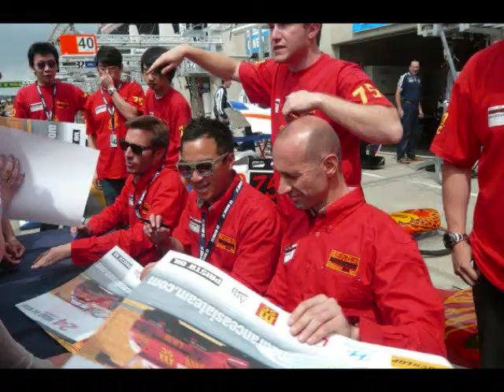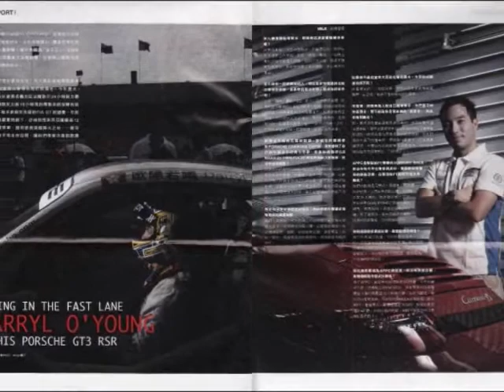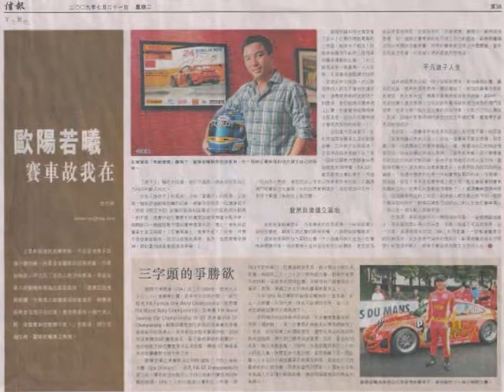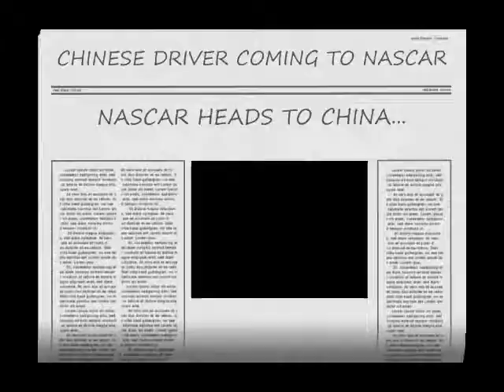Darryl O'Young promotional video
This guy is such a stud, truly one of the classiest guys I've ever known.